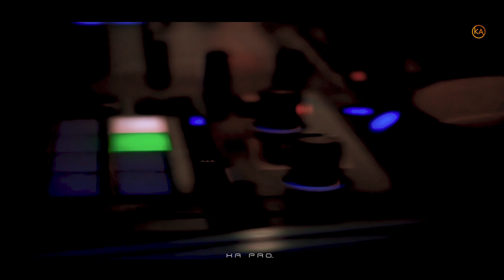GOZEL.A.cover toy version.（NOLA）